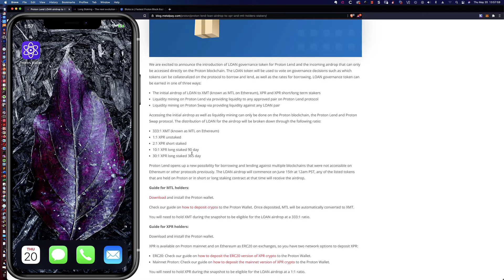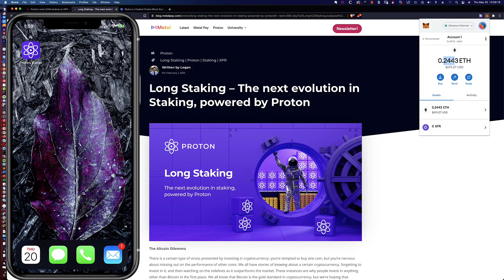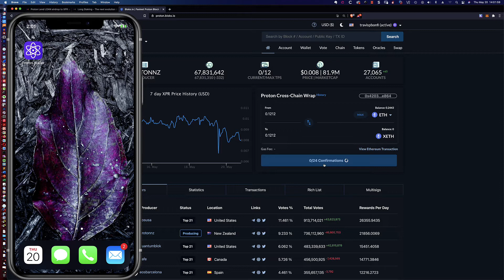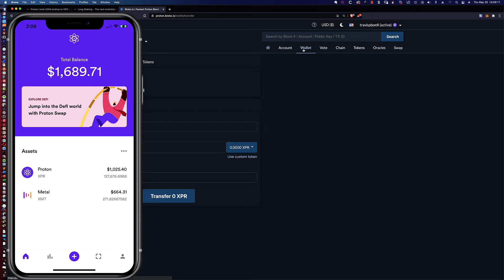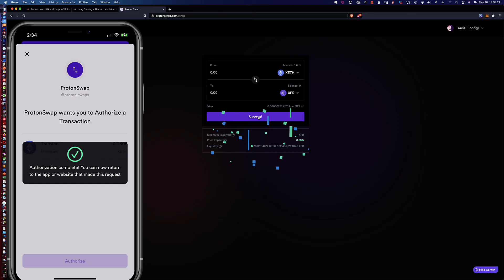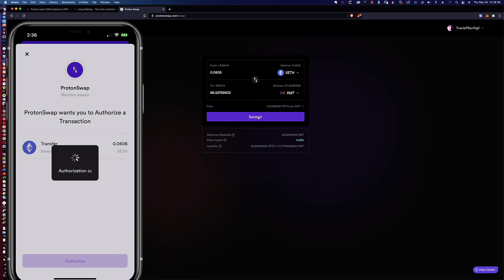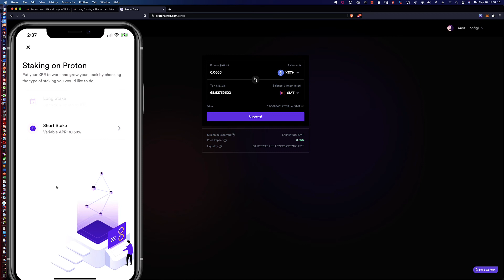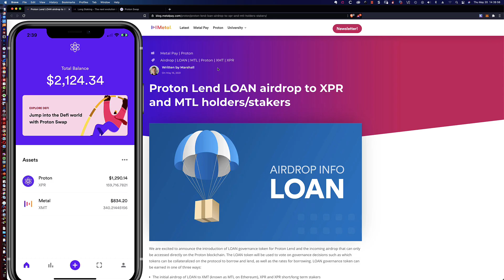How to Use the Proton Swap Site & Your Metamask/Proton Wallets to Convert ETH to XPR and/or XMT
***Note: All the information provided in this video tutorial is provided on an “as is” and “as available” basis and you agree that your use of such information is entirely at your own risk. I am not liable for the loss of any fiat/assets/tokens as a result of you following the steps presented here and this is not investment advice and I am NOT an investment advisor.***

In this 2nd video tutorial on how you can qualify for the Proton Lend LOAN token airdrop on June 15th I demonstrate how, by taking Ethereum ETH from your Metamask wallet and using the Proton Cross-Chain Wrap site feature ( proton.bloks.io ), you can convert that ETH in your Metamask wallet to XETH that then shows up in your Proton wallet. I then demonstrate how to take that XETH and, using the swap feature on the Proton site, convert the XETH into XPR (for use in long-term staking) or how you can convert the XETH into XMT (to get that 333:1 airdrop payout). Remember that you need the Proton wallet on your phone and an account on the Proton website in order to make all the magic happen! Here are the links mentioned in the video:

3.